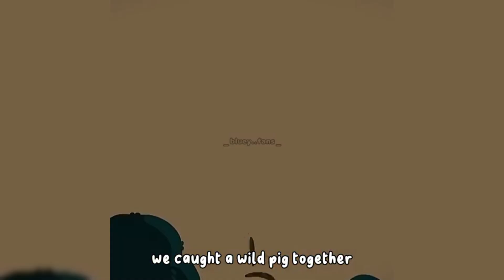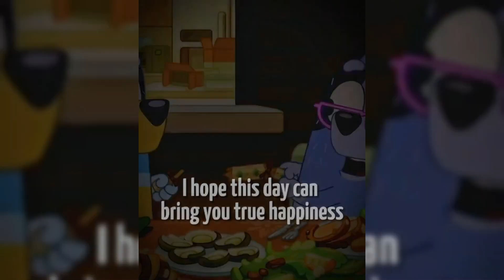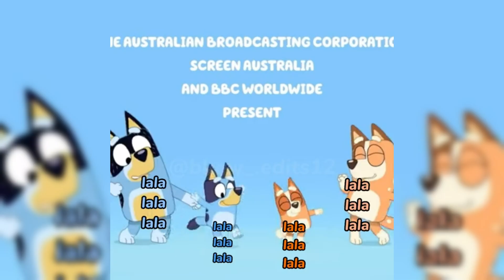Bluey TikToks - Best Tiktok Compilation 2023 #31